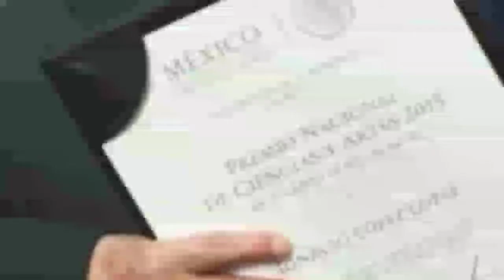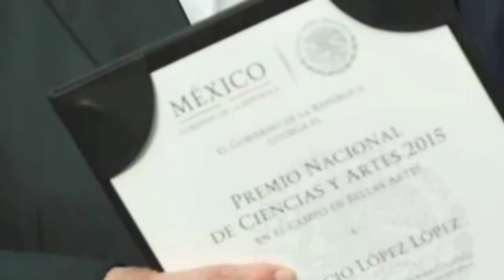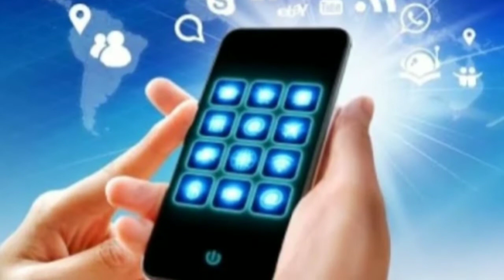Entrevista Ignacio López Tarso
Matilde Monasterio entrevista vía telefónica al primer actor Don Ignacio López Tarso, desde los camerinos de la puesta "Una vida en el Teatro". En esta conversación, nos comparte inolvidables anécdotas sobre sus películas de la época de oro del cine Mexicano, sus personajes mas emblemáticos y su estrecha relación personal con el Puerto de Veracruz entre otras cosas.